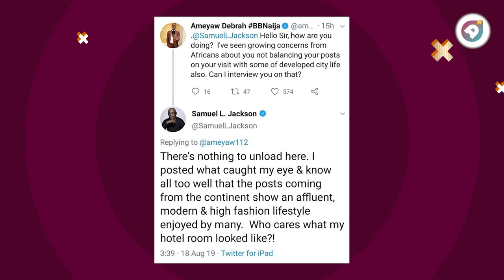Samuel L Jackson responds to backlash over pictures he shared from Ghana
On Dailybuzz today, Samuel L Jackson responds to backlash over pictures he shared from Ghana.

Jayso marries Adwoa Mills

Hollywood star, Danny Glover heads to Ghana